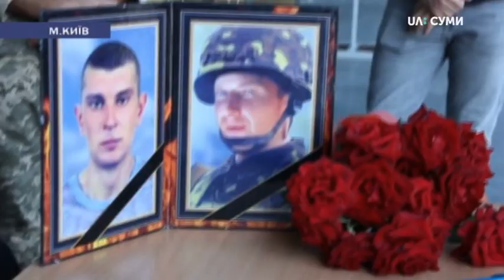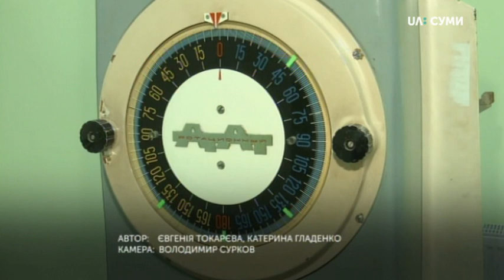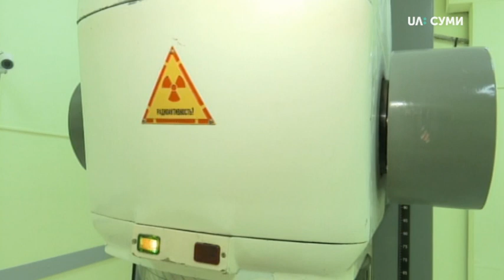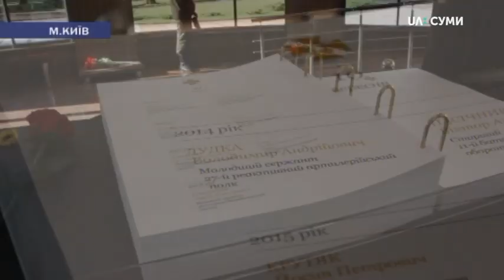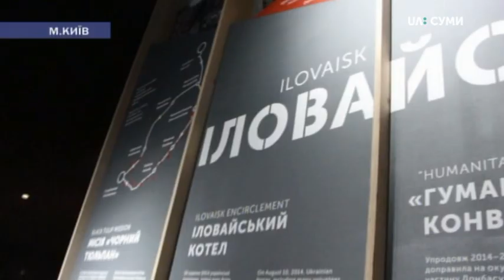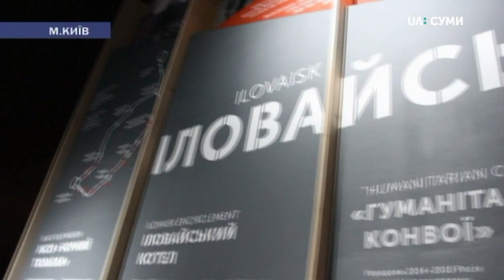11.09.2020. Новини. 19:00